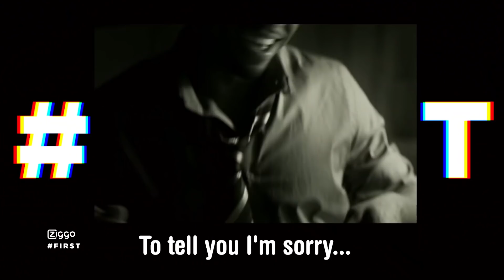FMG zingt ADÈLE, RAMMSTEIN en K-LIBER FIRST LIVE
Het is weer een feest met de jongens van FMG! Hun nieuwe EP heet Moodswings en daarom testen wij of zij goed verschillende mood liedjes mee kunnen zingen.

FIRST is elke vrijdag live te zien om 17:00 op Ziggo kanaal 13 en ook live op Youtube. Elke maandag, donderdag en in het weekend krijg je nieuwe uploads.

FIRST wordt gepresenteerd door Veras Fawaz, Youstoub, Keizer, Dzifah Kusenuh, Ouassima en Qucee.